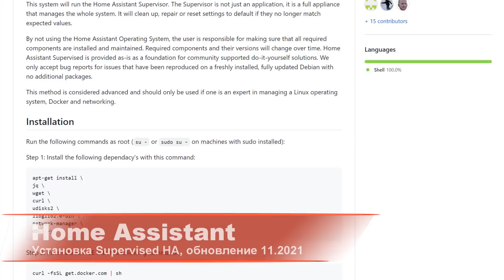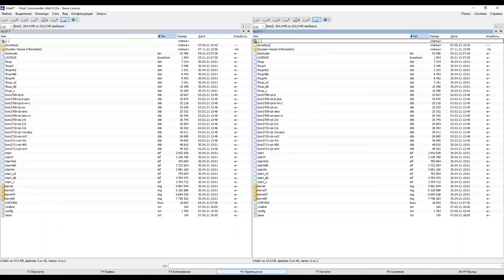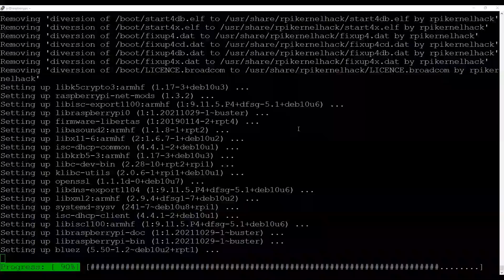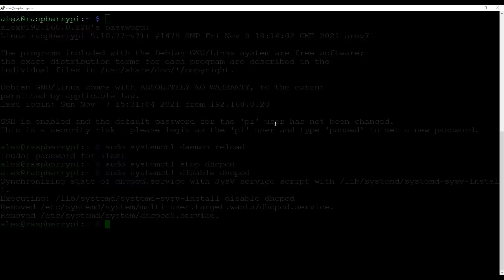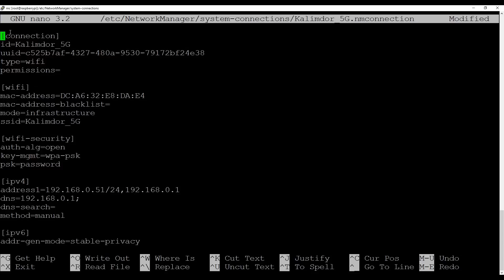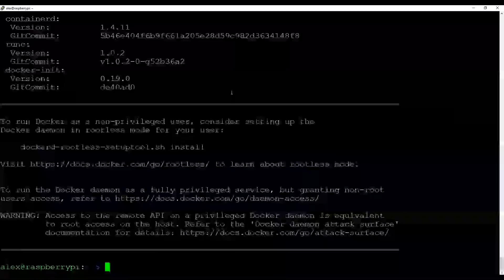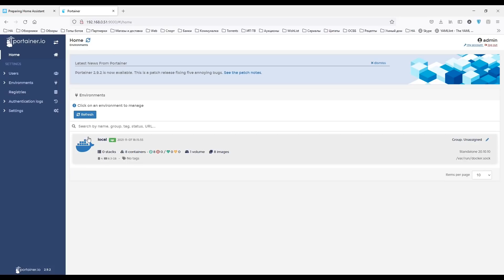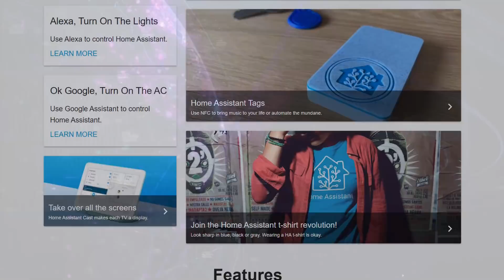Архив - Установка Supervised Home Assistant на Raspberry PI 3B+ или 4B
❗ВИДЕО УСТАРЕЛО ❗

В связи с изменением способа установки Supervised Home Assistant - в этом видео используется актуальный метод, по состоянию на ноябрь 2021. Также, я добавил в этот урок информацию по настройке приоритета wi-fi соединения, которая ранее была в отдельном видео.

💳Купить на Aliexpress (если не открывается первая ссылка, пробуем вторую):
➡ Raspberry Pi 4 B:
✔️ JunRoc Store или
✔️ SilverQiao Robot Store или
✔️ adrol Store или
➡ Корпус Argon One M.2:
✔️ ShenZhen Catda Technology или
✔️ PiPiPi Store или
✔️ IceCrab Store или

00:00 - Вступление
00:32 - Raspberry Pi Imager
01:27 - USB Boot
02:08 - Raspberry Pi OS
03:12 - Обновление
05:12 - Создание пользователя
05:48 - Настройка сети
10:50 - Локализация
11:36 - Software
11:52 - Docker
12:22 - OS Agent
12:52 - Supervised HA
13:41 - Portainer
14:51 - Первый запуск
15:51 - AppArmor
16:40 - Вывод